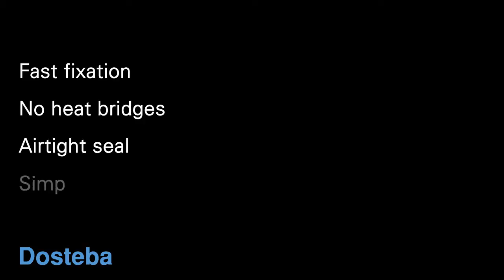Dosteba - Electric recessed socket Eldoline®-EPS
Electric recessed sockets Eldoline®-EPS consists of a box and four feet made of flame-resistant polyamide that are glued into an EPS moulding. The cable or pipe leads are sealed with filler plugs made of EPS. Electric recessed sockets Eldoline®-EPS are available in three different versions.